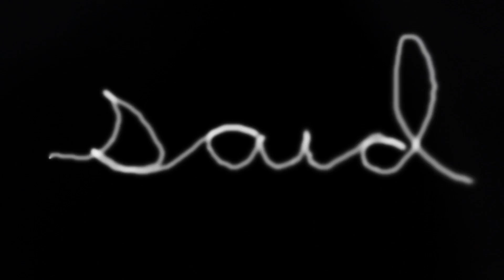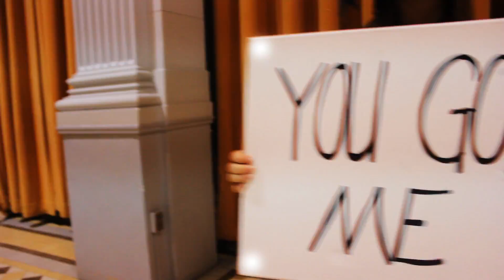The Strain - Cold Shot Girl (Official Music Video)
Cold Shot Girl

Filmed/Edited/Directed by Michael Mclaughlin